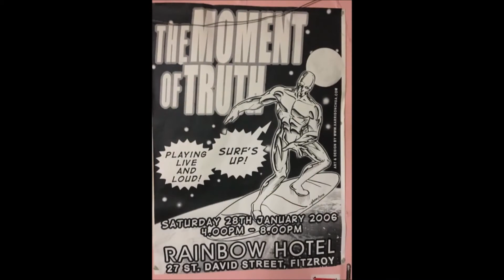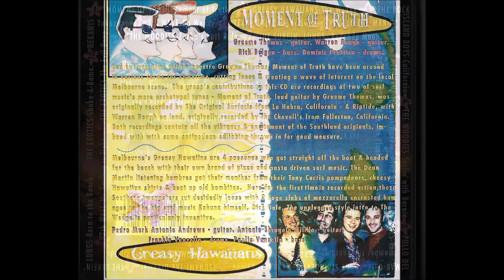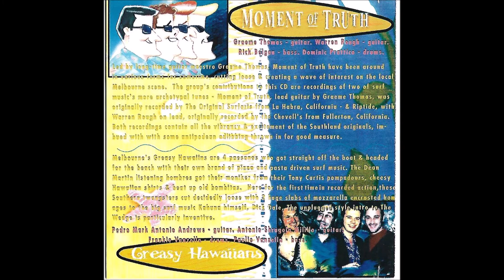Moment of Truth ,, Church Key ,,,, live 1995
Graeme Thomas - guitar Warren Rough - guitar Rick Hoey Belgin - bass / vocals Domenico Prattico-drums